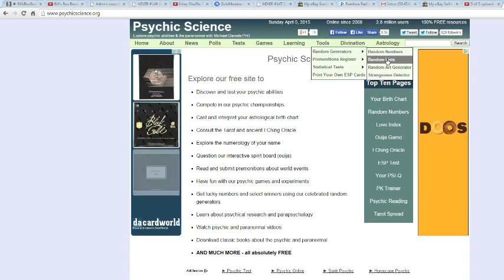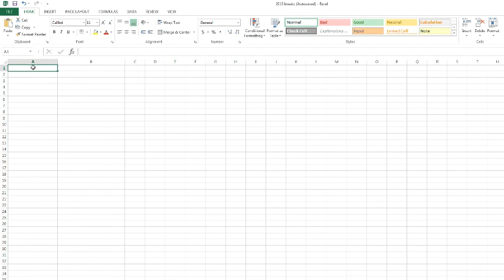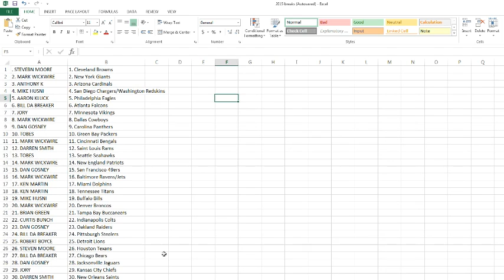mixer #148 random team draw